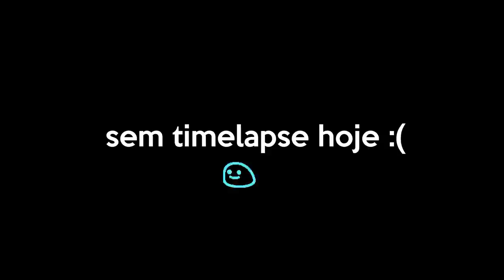FIZ OS ALDEÕES DO @DletGamer VIRAREM PILLAGERS!!! (trollagem) / Minecraft Irmandade #37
🔥 Irmandade: @DletGamer @Apuhzeetus
💖 Participante extra: @Morangox